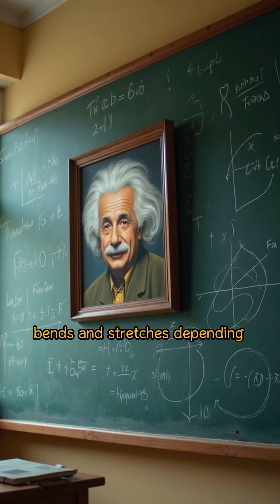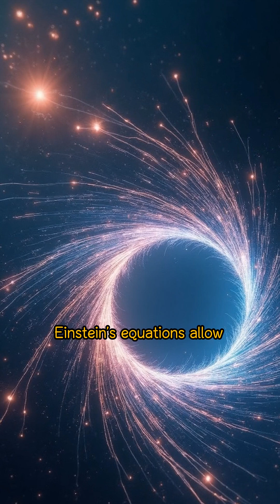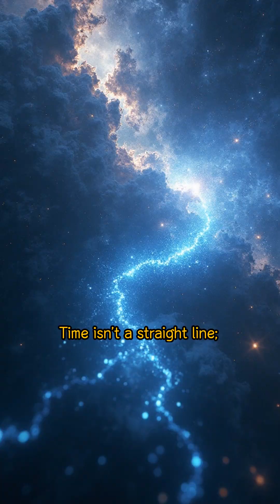Is Time Travel Possible? # The Secret Of Time Travel #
Is Time Travel Possible?# secret of time travel learnforfun motivation samay samay safar# samay yatra facts techy anime brahmand suraj prithvi universe galaxy cosmos solarsystem stars sun planets earth moon mars satellites saritapatel#